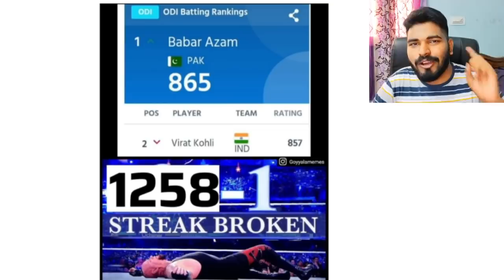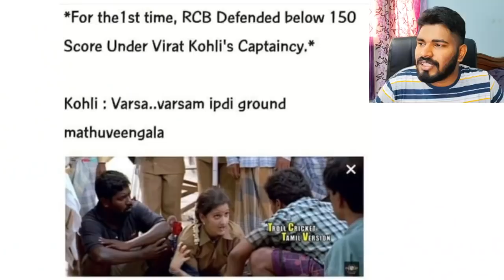RCB vs SRH 2021 highlights - Meme Review Tamil - IPL 2021 (🤣EE SALA CUP NAMDE🤣)